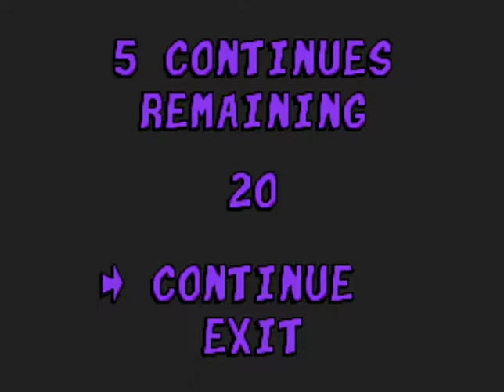Taz: Escape From Mars Part 3 - GWG - NOPE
I take no shame in rage-quitting.